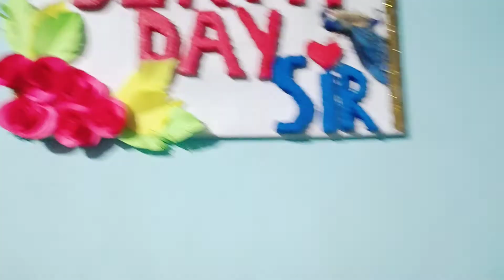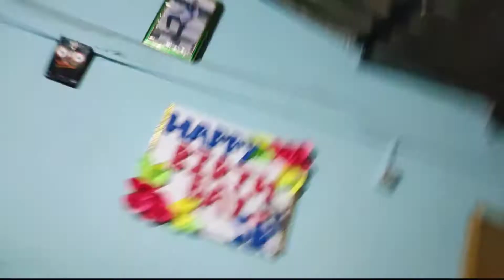BIRTHDAY 🥳🎂 ରେ ପୁଷ୍ପା 🔥 FIRE ହେଇଗଲେ ? ମୋ Uncle Birthday Celebration Vlog 😍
ଆମେ ଚାହୁଁ ସମସ୍ତଙ୍କ ମୁହଁରେ ଟିକେ ହସ ,😀😁😀ଦେଖିବା ପାଇଁ ।😎ସମସ୍ତେ ସବୁ ବେଳେ ହସିବା ନିହାତି ଦରକାର କାରଣ କିଏ କେତେ ଦିନ ବଞ୍ଚିବ କେହି ଜାଣି ନାହାନ୍ତି । କିନ୍ତୁ ଯେତେକି ଦିନ ବଂଚିବା ଟିକେ ହସିକି ବଞ୍ଚିବା😂😀 । ଆଉ ଭଗବାନ ଦେଇ ଥିବା ଜୀବନକୁ ଉପଭୋଗ କରିବା ।😁😂😁😂😁😂😁😍